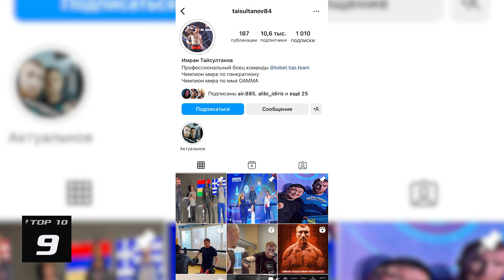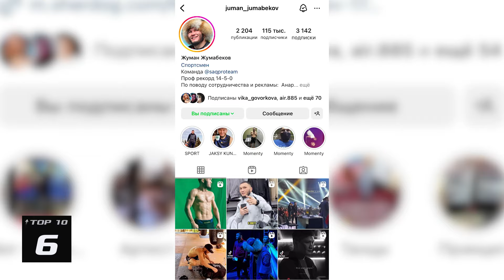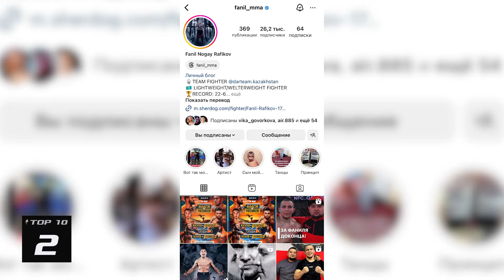ЧЕМПИОН ПРОДАЛ свой ПОЯС для СПАСЕНИЯ многодетной семьи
Қазақта мейіріміділік жүректен деген тамаша сөз бар. Ол рас екен. Әр бір ойымыз, ісіміз бірінші кезекте мына бір жерден басталады. Естеріңізде бар болса, @naiza.mma инстаграм парақшасында сіздердің ойыңызша қайсы жауынгер мейірімді деген тақырыпқа сауал жүргізген болатынмын. Бүгін сіздердің жауаптарыңызға сүйеніп, біз NIAZA лигасының 10 ең мейірімді жауынгерін сөз етеміз. Жақсылық қылсаң жасыр, Жақсылық көрсең асыр демекші, файтерлеріміз қайырымды істерін жасырса, біз болсақ, жауынгерлерді басқа қырынан ашып, жақсылықтарын асырмақпыз.

00:00 - шығарылым туралы
00:58 - 10 орын - Дастан Амангелді
1:31 - 9 орын - Имран Тайсултанов
2:07 - 8 орын -Бағдат Жұбаныш
2:34 - 7 орын -  Акимжан Хашимов
3:15 - 6 орын - Жуман Жумабеков
3:58 - 5 орын - Нұрбек Қабдрахманов
4:26 - 4 орын - Жасұлан Акимжан
4:55 - 3 орын - Мейрбек Тулегенов
5:33 - 2 орын - Фаниль Рафиков
6:06 - 1 орын - Әліби Ідіріс